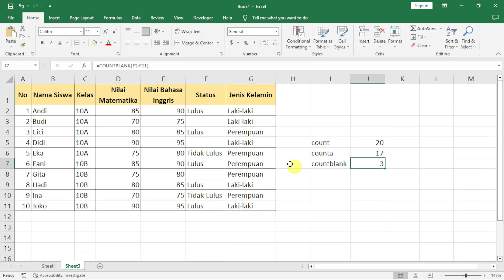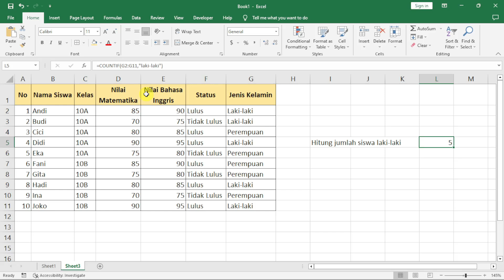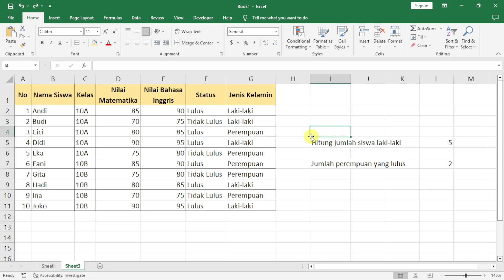Episode 3 Belajar Rumus COUNT dan variasinya untuk menghitung banyaknya data sesuai kriteria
Divideo kali ini kita akan melanjutkan pembejaran mengenai rumus-rumus excel dan salah satunya adalah rumus count. Rumus Count excel itu sendiri memiliki beberapa jenis atau variasi, diantaranya adalah count, counta, countblank, countifs yang memiliki fungsi masing-masing tergantung kondisi data yang ingin kita olah.
Divideo ini juga kita akan berlatih bersama untuk menggunakan rumus count untuk beberapa kasus yang berbeda yang diharapkan akan memberikan tambahan pengetahuan untuk mempermudah menyelesaikan pekerjaa di dunia kerja.
Dengan berlatih banyak soal count, diharapkan teman-teman akan terbiasa dengan penggunaan rumus excel dan bisa diterapkan pada dunia kerja ataupun bisa mengerjakan soal-soal ujian tes masuk kerja admin.